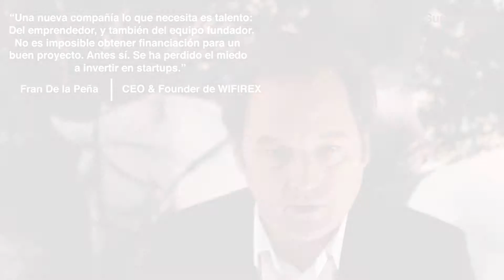Dificultades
Algunos de nuestros Superheroes hablan de las dificultades que han encontrado a lo largo de la puesta en marcha de sus proyectos